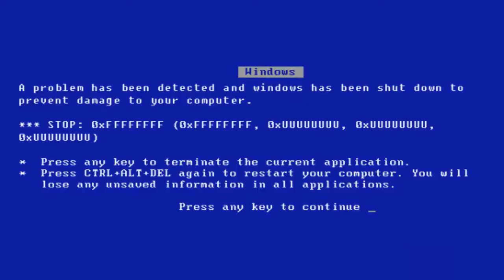1 Year Anniversary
Just a quick video to celebrate the one year anniversary since the day I had to first restore my let's plays, exactly one year ago today! Enjoy.